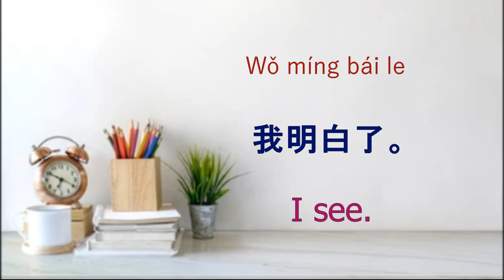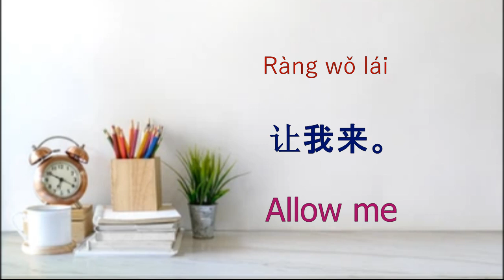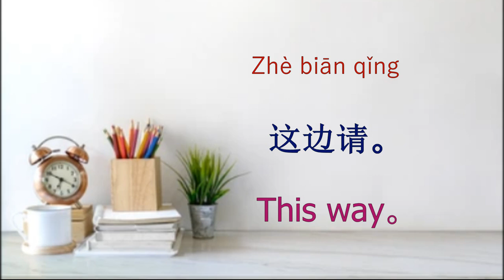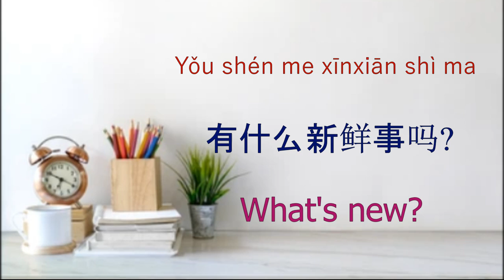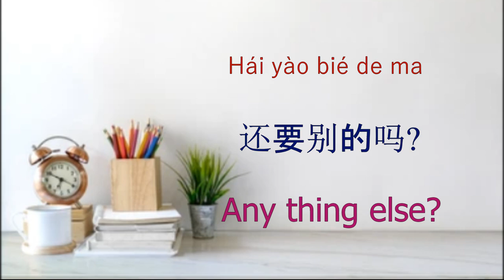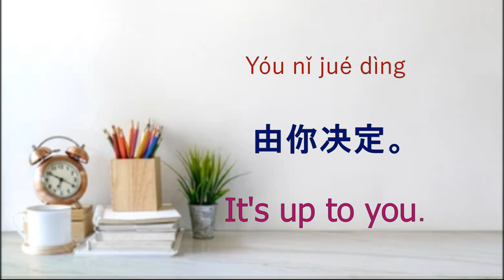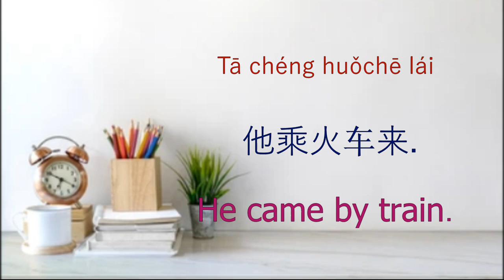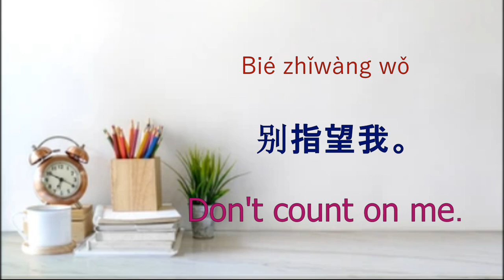Chinese Speaking And Listening Practice, Learn Chinese Mandarin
Improve Chinese Speaking and listening skill, រៀនប្រយោគចិនល្អៗ អភិវឌ្ឃការស្ដាប់និងការនិយាយភាសាចិន